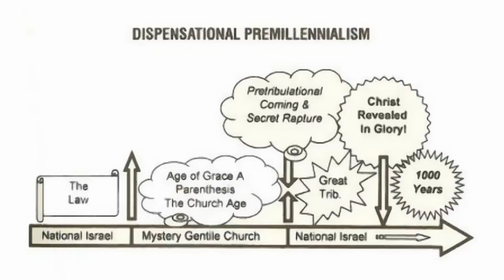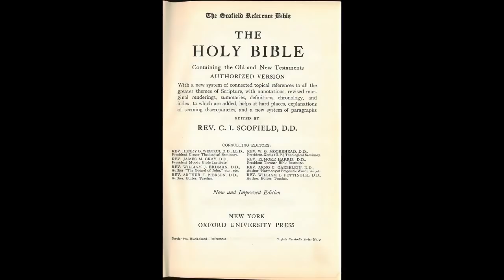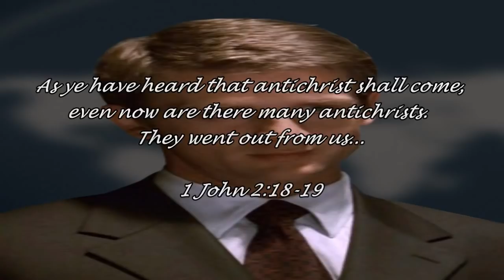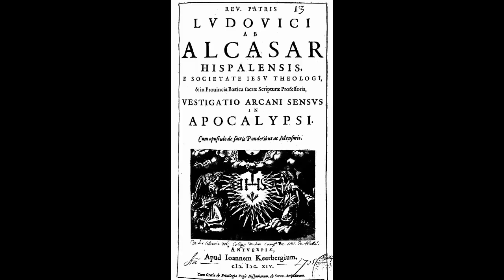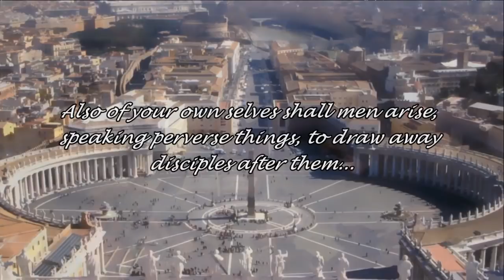Dispensationalism - Jesuit Futurism - Left Behind Theology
Jesuit Francisco Ribera created Futurism

Jesuits created the Pre-tribulation rapture doctrine, and the secret rapture doctrine.
Dispensationalism, Pre-trib rapture, Secret Rapture, Futurism, Preterism, left behind theology, are all false doctrines.

Those pastors that teach these doctrines are deceiving many.
John Hagee
Hal Lindsey
John Darbey
Cyrus Scofield